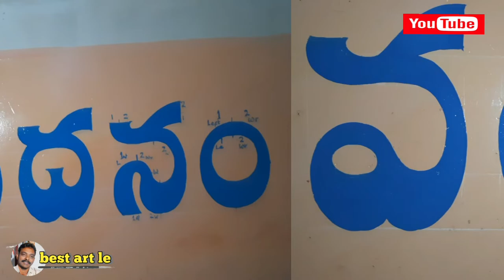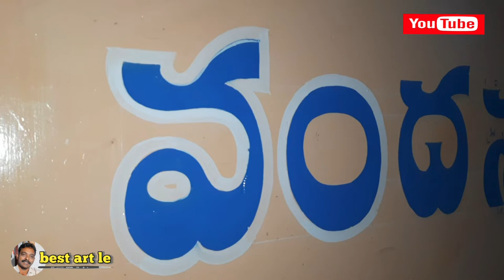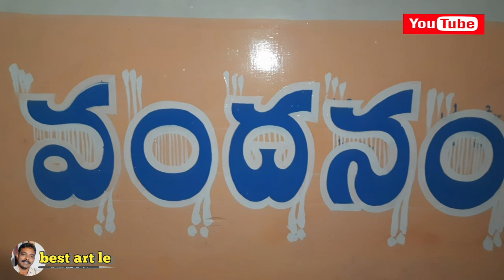telugu letter writing/painting telugu letters/shine board/lettering with enamel paints/best art le/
Hi
  "Best art le "
Hi...friends,this is a letter writing tutorial for beginners. I made this method are very easy and simply. I hope its very helpful for beginners.

materials used:
single stroke letter (round )painting
 little finger on shine boards.
4no smooth hair plat brush.